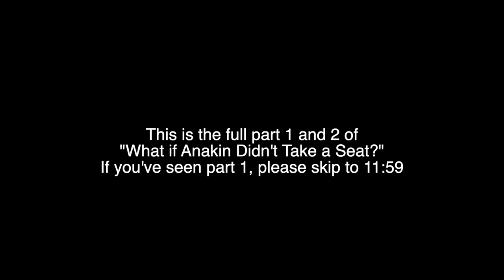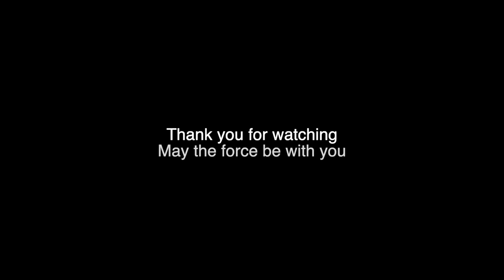What if Anakin Didn't Take a Seat? FULL MOVIE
Welcome to this full fan fiction, completed with part 2 picking up right where we left off in last week's part 1.

As Mace moved with Kenobi to attack Palpatine, Yoda quickly turned to push the clones so hard into the wall behind them, that they broke through the wall itself. He used the force to break the door to Palpatine’s office so no more clones could enter.

Sidious sends a massive bolt of lightning at Yoda who is shot backwards into the wall. As Mace and Obi-Wan advance on him, Anakin watched them all fight in a colourful blur of their sabers, almost like a dancing flower as its colourful pedals swayed with the wind. He had never seen anyone move as fast as Palpatine. He felt he should join in with his fellow masters, but the conflict within him was strong. Palpatine was the only one who could show him the way to save Padme. If he died, Padme died too. Mace Windu was pushed back with the force as Palpatine twirled steadfast onto Obi-Wan. It all was happening in the blink of an eye as Anakin watched from the corner of Palpatine’s desk. Kenobi looked shaky, he had never seen his master like this. Even against Dooku all those years ago on Geonosis, he had looked more confident. His master wouldn’t survive. What was worse, his instincts thought, his wife dying, or his best friend infront of him? Sidious used the force to choke Kenobi, raising him into the air. Windu and Yoda slowly rolled around as they tried to get to their feet, failing. Smoke emanating from their robes. Anakin felt the beads of sweat dripping down his brow, falling into the crevice of his scar like a tiny creek, the same scar that asajj dealt him years prior during the clone wars.
He watched the life leaving Kenobi, his best friend, his mentor. The man who raised him when Qui-Gon died. Willing to leave the jedi just to fulfill his promise. Kenobi’s saber fell from his hand as Palpatine writhed with power. One hand up in the air, and the other clenching his saber. Where Kenobi’s feet were kicking the air as hard as he could, now reduced to just feeble punts as he immediately dropped to the ground. Palpatine head first into the wall. Skywalker looked over to Kenobi as he lay unconscious on the ground. Please don’t be dead, he thought. His lightsaber ignited as he stared at Palpatine who got up and saw it was Anakin who did that. Like a bantha in headlights, Palpatine was shocked Skywalker would do such a thing.
YOU WERE BEHIND THIS ENTIRE WAR.
PLAYING BOTH SIDES.
YOU WERE BEHIND THE ASSASSINATIONS ON PADME’S LIFE
YOU CONTROLLED DOOKU
I…I trusted you.

Palpatine didn’t know what to say, for the first time. He merely just looked at Anakin, then to the boy’s blue lightsaber.
Are you going to kill me?
Skywalker, stand down. You are too conflicted
Mace was shot back into Palpatine’s desk as it crumbled into pieces.
Anakin didn’t even take his gaze off Palpatine.
He walked towards him as Palpatine summoned his saber from his hand, standing in the same spot, he ignited it like he had done moments before with the other Jedi, as they now laid scattered across the floor, lifeless, in pieces, like the desk.
The future master and apprentice locked sabers, as Palpatine taunted the boy. You are angry, Anakin, I can feel it. Use your emotions, forget what the Jedi taught you, they were holding you back. They lied to you.

As did you. Callously said Anakin.
They fought in a blaze of red and blue. Anakin was standing his ground, but he knew Palpatine wasn’t unleashing his full powers. Not yet. Skywalker turned and twirled the saber behind his back, when he suddenly realized Palpatine had vanished and appeared behind him, as he looked down to see a red blade of fire locked ontop of a green blade, as Master Yoda had saved Anakin from losing yet another limb.
Check on Kenobi, you must. Handle Sidious, I will.

But Master…

Yoda pushed the force out in both directions as Palpatine was sent back a few steps and Anakin was moved several meters.

Master. Master are you alright.
Obi-Wan lay in Anakin’s arms, as Skywalker placed his fingers around Kenobi’s forehead, sending energy and checking his vitals at the same time, jolting his brain to wake up.
As his looked at his master’s familiar blue eyes slowly open, Skywalker began to smile.
Kenobi looked at his padawan and softly said: Wh…what are you smiling at…did you lose your weapon again?

I feel it was important to give Anakin Skywalker a happy ending in this one, for once.

What did you think of this ending?
Thank you for your participation in the previous video's comments. I read many and was inspired by some of your conclusions.